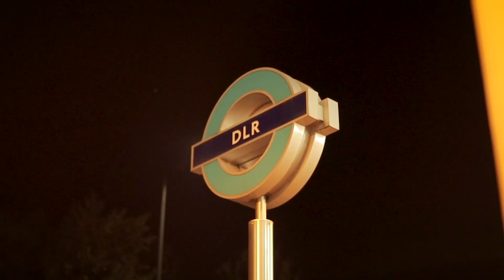Brocolli Season Freestyle mp41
Mix tape soon be out Brocolli season freestyle big up my young from marroco ogboss Brocolli season freestyle its out fallow me like Don avozinho tv0.3
its video was make in east london execel Newham 1 take the sound made in my flat and mix by ogboss
look to releasing more enjoy its just shoews if you working hard you well make it in as you see Huambo sun Angola king
thanks for the suportte
ps im from angola so my engles is your portuges .@HolaSoyGerman. @MR. INDIAN HACKER @zbing z. @Junya.じゅんや @Vlad and Niki @POP SMOKE @ANGOLANO BC @PABLO A LA MAZMORRA@HuamboTV @O PULO DO GATO NA CONSTRUÇÃO @YouTube @Jadakiss  @Mahendras : Online Videos For Govt. Exams@OGGY@ogbosshotit
@donavozinho@Tommy Craze @Trillary Banks @Maz Parvo
@Migos ATL @BANGTANTV @Various Artists - Topic @HYBE LABELS @MrBeast @Zee Music Company @Movieclips @Spinnin' Records @Pramod`s Life @Oscars @GRAMMY GOLD OFFICIAL @Doggy Doggy Cartoons @Broclin Vlogs @SonyMusicIndiaVEVO